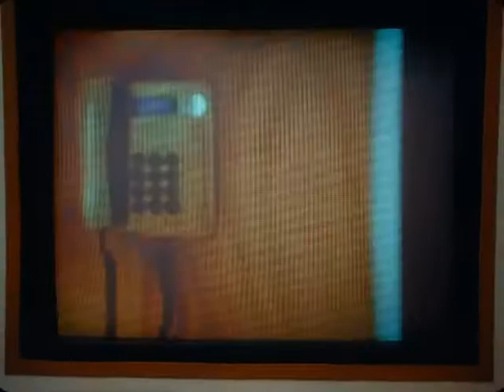KAROL G announces her BICHOTA TOUR 2021 | Anuncia su BICHOTA TOUR 2021🌈✈🔥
Fechas de BICHOTA TOUR 2021 | Dates of the BICHOTA TOUR 2021🌈🔥✈

✈Oct 27 - Denver, Colorado
✈Oct 29 - Paso, Texas
✈Oct 30 - Phoenix, Arizona
✈Oct 31 - San Diego, California
✈Nov 01 - San Jose, California
✈Nov 03 - Sacramento, California
✈Nov 04 - Los Angeles, California
✈Nov 06 - Las Vegas, Nevada
✈Nov 09 - Hidalgo, Texas
✈Nov 10 - Houston, Texas
✈Nov 11 - Dallas, Texas
✈Nov 13 - Chicago, Illinois
✈Nov 15 - Boston, Massachusetts
✈Nov 17 - Philadelphia, Pennsylvania
✈Nov 18 - New York, New York
✈Nov 20 - Washington D.C
✈Nov 22 - Charlotte, North Carolina
✈Nov 24 - Orlando, Florida
✈Nov 26 - Miami, Florida
✈Nov 27 - San Juan, Puerto Rico